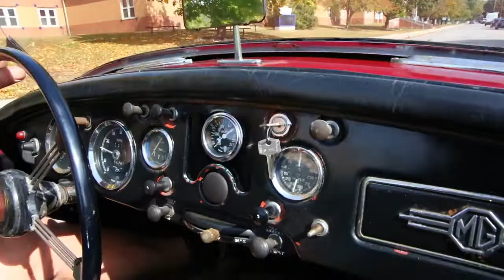1958 MG MGA Roadster